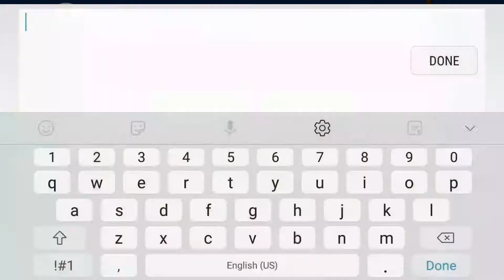Geometry Dash [2.2] is here... but NOT!! 🤔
"I Don't Know" 100% by oc3andark (EPIC: Hard) [All 1 Coin] | Geometry Dash [2.11]

I hope you love the music because I do. I feel bad for those people who love the new version of 2.2 for GD because everytime they see a YouTube title with the number "2.2", they always lose hope of the version, whereas I don't really care about it, so it means that I mind with any type of version of GD :)
Also am very sorry for the loud volume. Next time, I'll tune down the volume when I'm editing my video! ;)

SC: liem.alexander

*Video filmed and uploaded by RGBLEDBIRD_5281 [GD]*